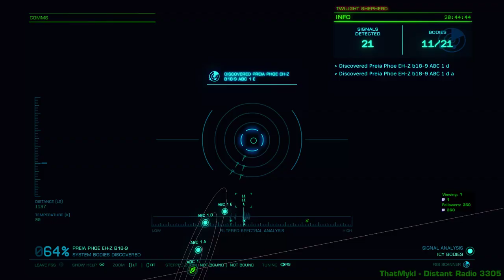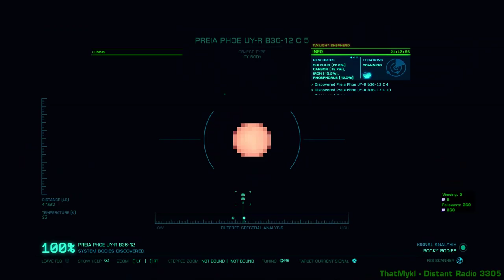Dangerous Cosmology with Dr. Sarah Bosman - Quantum Mechanics